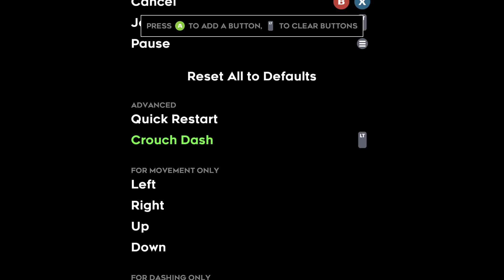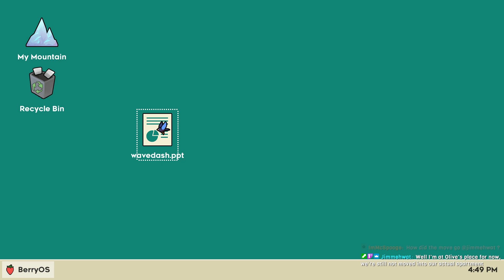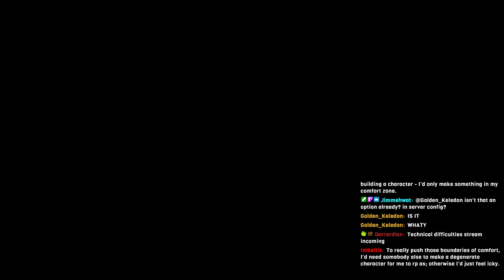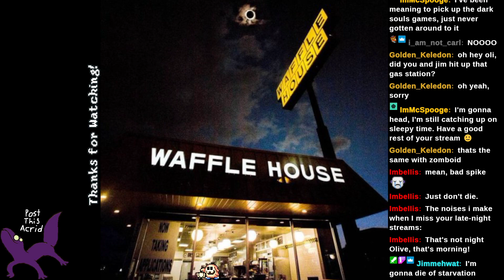[Full Stream] Celeste [Part 17]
celeste! w/not_carl! I can finally fall off cliffs again!